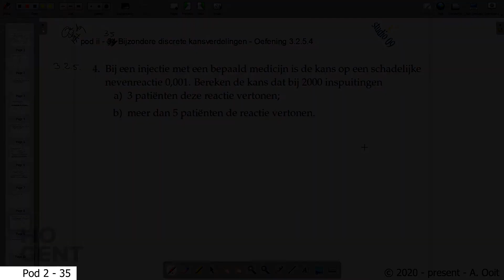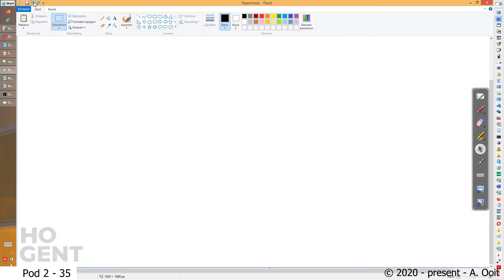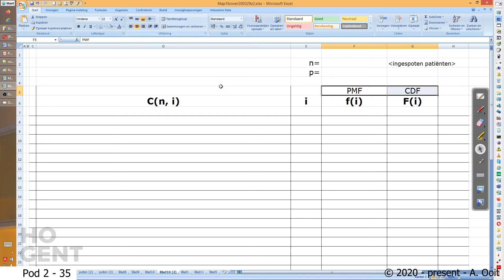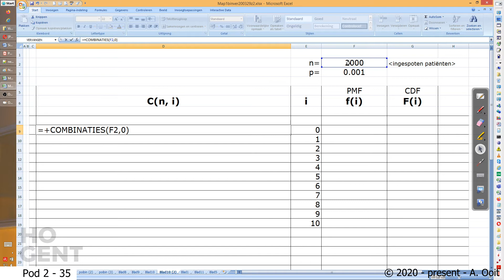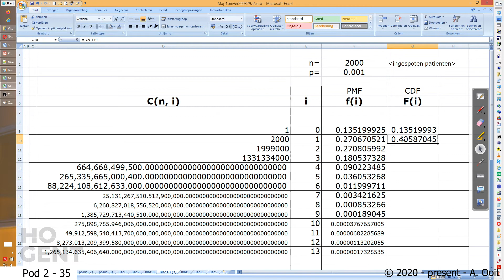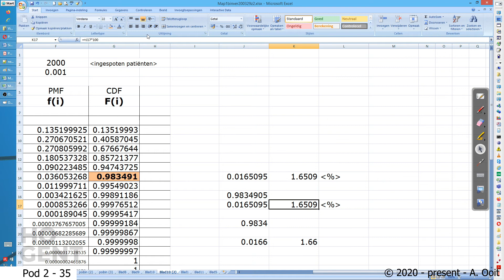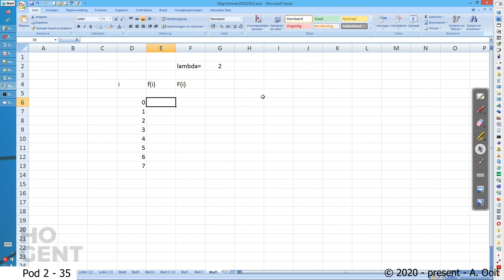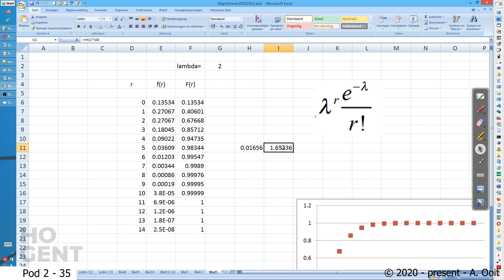[Pod ii - 35] - Bijzondere discrete kansverdelingen - Oefening 3.2.5.4 (b)